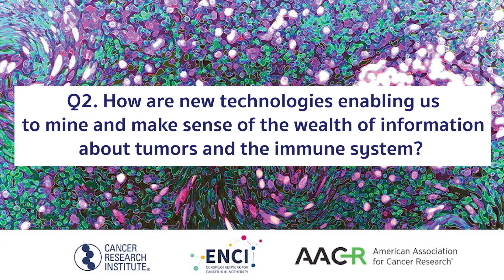2022 CRI-ENCI-AACR International Cancer Immunotherapy Conference (CICON22) Highlights from Day 4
Benjamin Vincent, MD, of the University of North Carolina, recaps highlights from the final day (Day 4) of the 2022 CRI-ENCI-AACR International Cancer Immunotherapy Conference (CICON22), covering updates in cancer vaccines, new technologies that harness the power of patient data, and personalized therapeutic strategies.

Dr. Benjamin Vincent is an assistant professor and part of the joint faculty in the Department of Microbiology and Immunology at the University of North Carolina Lineberger Comprehensive Cancer Center.